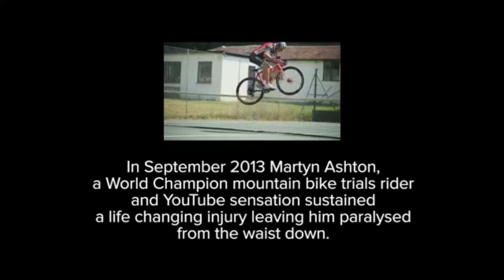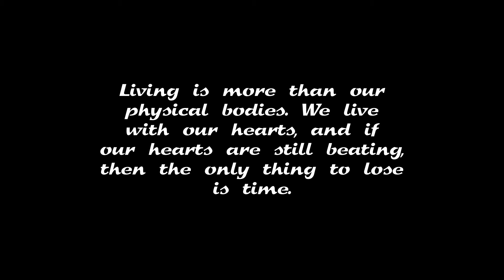MOVE - An Inspirational Short Film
MOVE depicts the story of Will, a teen who must learn to overcome his physical handicap to refrain from being mentally handicapped. Tragedies, such as paralysis, are life changing events but life is still able to go on. The story of Martyn Ashton is saddening but also inspirational, please check out the video used in this film and his other videos on the Global Mountain Bike Network.